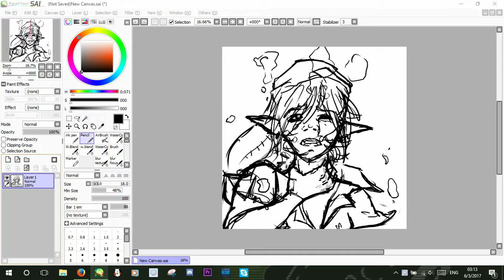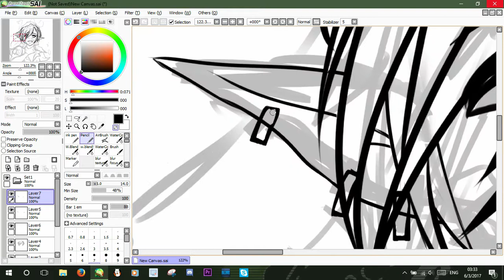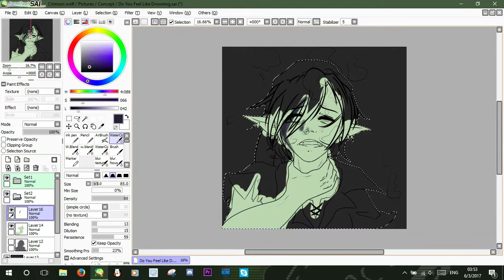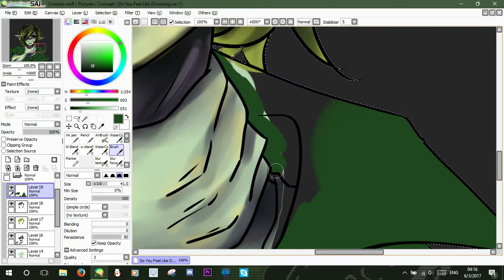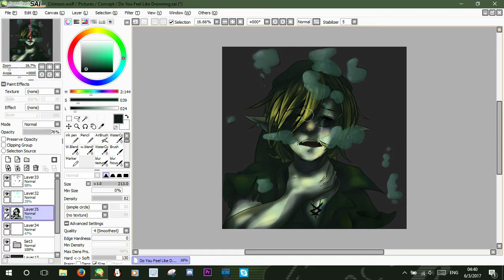Do You Feel Like Drowning..? - Ben Drowned SP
"You don't need water to feel like you're drowning, do you?"

I am very proud of this. It is 7 am currently and I haven't slept yet... I think I need to stop myself before this gets to be out of hand. My sleep schedule is so screwed!!

Anyway- here's a lovely little benny for you, I hope you enjoy him... good night.